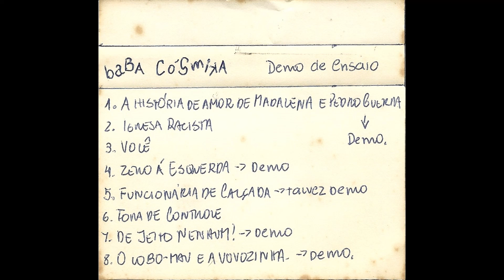Baba Cósmica - Igreja Racista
ACESSE AS PLAYLISTS!...Hardcore! Rock! Punk Rock!...Singles, Álbuns Completos, Demo Tapes, Splits, EPs e Coletâneas!

Artista: Baba Cósmica
Álbum: Demo Tape Ensaio
Ano: 1994
Baba Cósmica